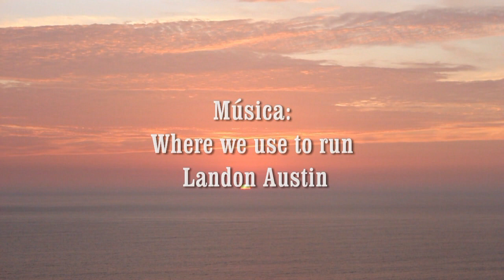Outfits de verano 2014 ♡